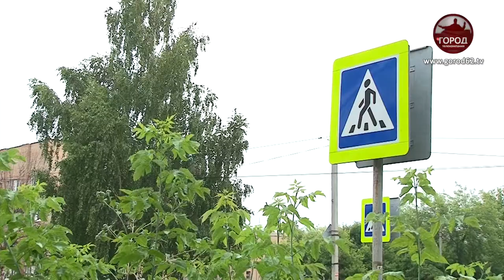СКОСЯТ ЛИ БУРЬЯН